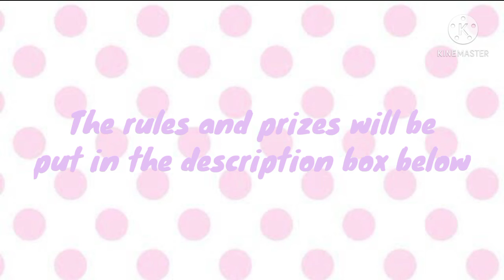Fanartformadi fan art contest 😁 (CLOSED)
rules:

1. no copying from others

2. please be respectful to the artists around you

3. add the # to show your in the contest

deadline: may 19

Prizes:

first place gets

a shout-out from me
 will be added in my next vid
your picture will be my profile pic

second place gets

a shout-out

and will be added to my next vid

third place gets

a shout-out
and will still get a nice comment from me

have fun 😁